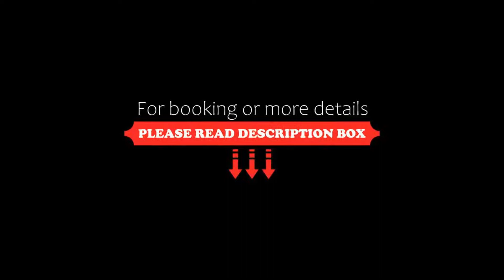Hotel Royal Elysées, Paris, France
About Property:
Located just 60 m from the Arc de Triomphe, Hotel Royal Elysées offers a 24-hour reception, luggage storage and daily newspapers. The Champs-Elysées is only a 5-minute walk away.
All rooms are air-conditioned and feature a flat-screen TV, minibar, safety deposit box, private bathroom and tea and coffee making facilities. Some rooms have a view of the Arc de Triomphe.
A breakfast is available each morning at Hotel Royal Elysées. Guests can also find restaurants serving French and ...
Property Type: Hotel
Address: 6 Avenue Victor Hugo, 16th arr., 75116 Paris, France
Searching For
1. Hotel Royal Elysées - Paris - France
2. Hotel Royal Elysées - Paris - France Address
3. Hotel Royal Elysées - Paris - France Rooms
4. Hotel Royal Elysées - Paris - France Amenities
5. Hotel Royal Elysées - Paris - France Offers and Deals
Audio Credit:
Track Title: Blank Slate
Artist: VYEN